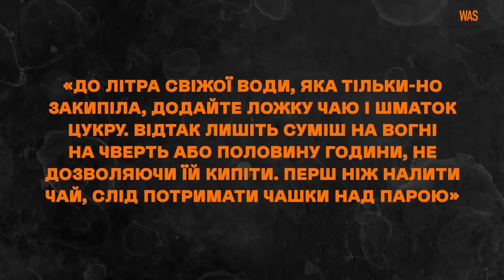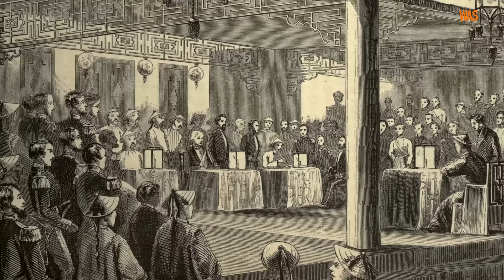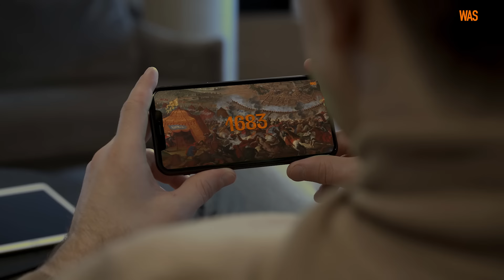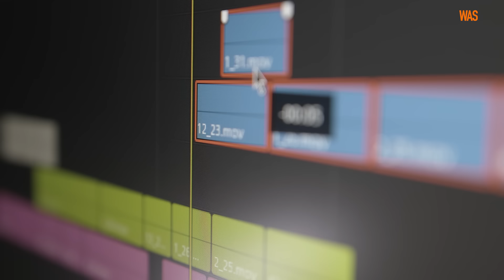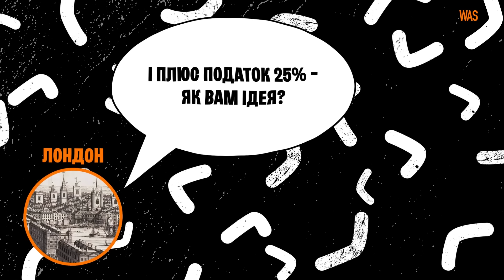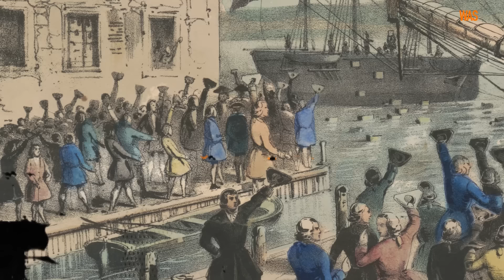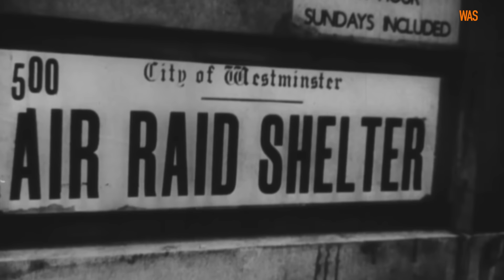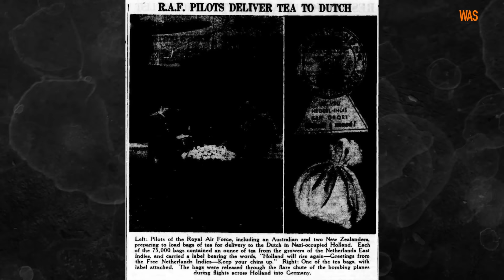Історія ЧАЮ. Напій, що формував цивілізації. Як чай змінив Британію, Туреччину, США | WAS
Він пахне сіном та гнилою соломою - так про нього писала німецька принцеса Єлизавета-Шарлотта Пфальцька. А от Тарас Шевченко жити без нього не міг - під час розмови в друзями ковтав склянку за склянкою. Джордж Орвелл взагалі назвав його однією з опор цивілізації в Британії та ще кількох країнах.
У новому випуску WAS ми поговоримо про історію чая. Ви дізнаєтеся, чому мешканці Англії полюбили чорний чай, а не зелений, як Туреччина за десяток років у часи Ататюрка з країни кавоманів перетворилася на країну шанувальників чаю, як Бостонське чаювання призвело до Війни за незалежність США, чому Опіумні війни можна назвати Чайними, та навіщо авіація Великої Британції у роки Другої світової бомбардувала чаєм Нідерланди. А ще розкажемо, що любив додавати в напій вже згаданий Тарас Григорович, та що в ньому терпіти не міг Орвелл.
- 💙💛 Підтримай український контент та WAS
- Стань нашим патроном та підтримай WAS 🔫
(Apple Pay, GooglePay) 🍵
Використані фото:
Cassowary Colorizations / CC BY 2.0, Wellcome Collection gallery / CC BY 4.0, Nationalmuseet / CC BY-SA 3.0, Auckland Museum / CC BY 4.0, Thomas Quine / CC BY 2.0, Wikimol / CC BY-SA 2.5, Ellywa / CC BY-SA 4.0, Tallmale188 / CC BY-SA 4.0